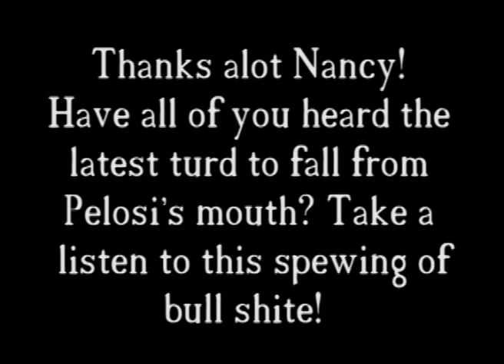Nancy Pelosi "If it wasn't for the stimulus we'd be at 15% unemployment." FUNNY!!!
This lady drives me freakin NUTS! Once again, I don't know how these people sleep at night.